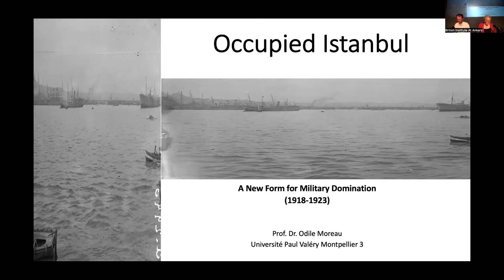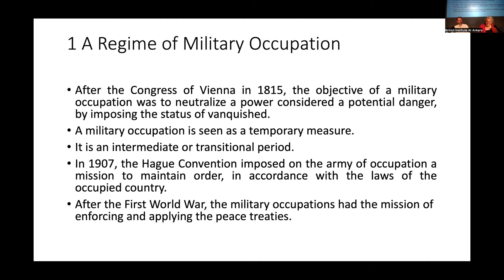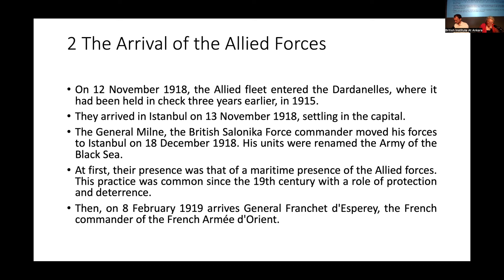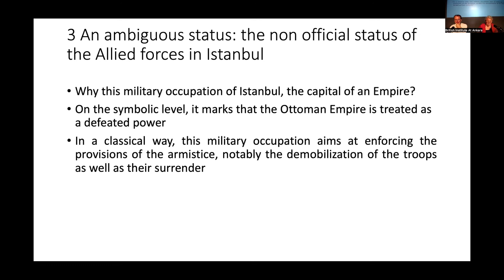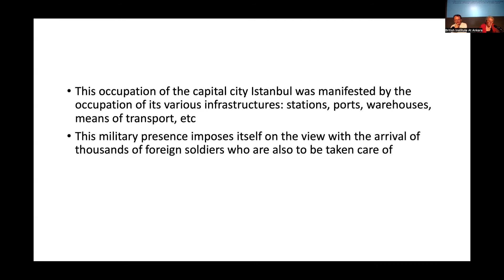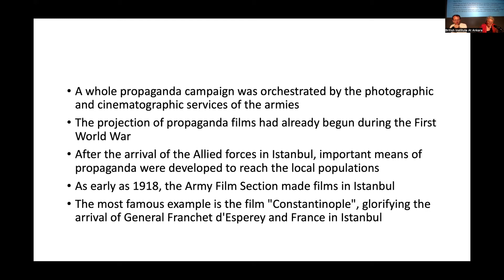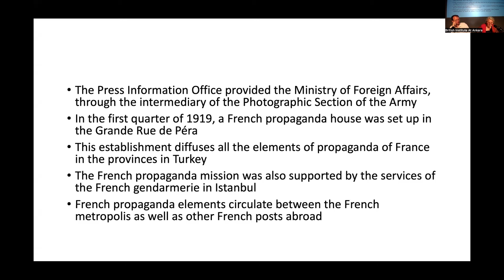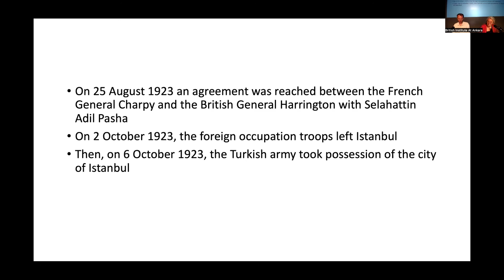KEYNOTE: Occupied Istanbul: a new form for military domination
HYBRID CONFERENCE: Occupied Istanbul: Urban Politics, Culture and Society, 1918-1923

Thursday 30th June 2022 | Auditorium, Salt Galata | 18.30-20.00: Keynote

Moreau, Odile (Montpellier 3. University), Occupied Istanbul: a new form for military domination.

This international hybrid conference was a partnership between the American Research Institute in Turkey, Boğaziçi University Department of History, the British Institute At Ankara, Institut Français des Etudes Anatoliennes, and Salt Research.